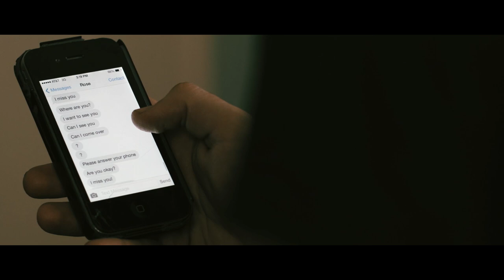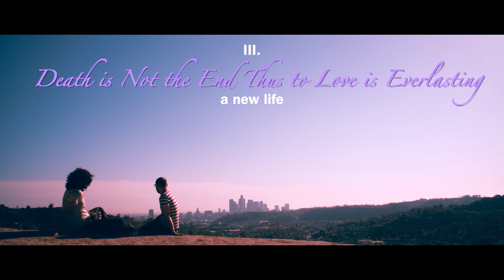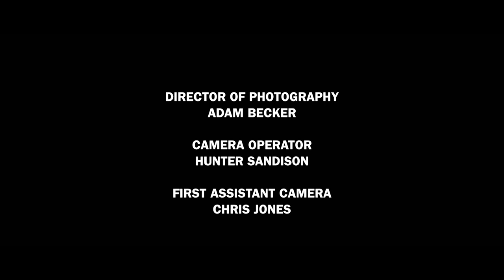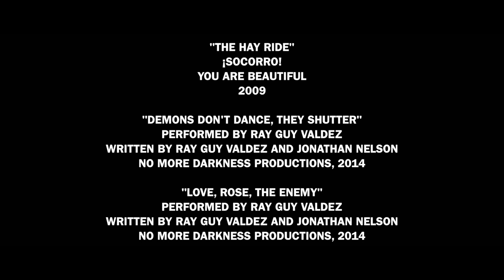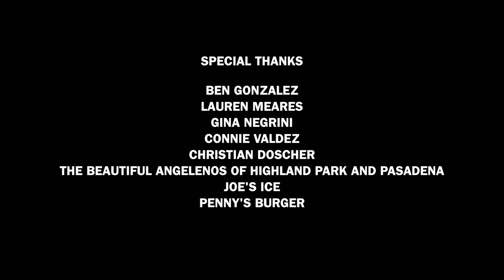To Love Is Enemy of the Great Dull Void | Romance | Drama Movie | English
Romantic Drama Movie: To Love Is Enemy of the Great Dull Void - Caught in the shadows of two dysfunctional romantic relationships, Hank finds himself in a crossing world of depression and new possibilities.

To Love Is Enemy of the Great Dull Void (2017)
Director: Jonathan Nelson
Writers: Jonathan Nelson
Stars: Jonathan Nelson, Amanda Puggle, Melissa Raquel
Genre: Comedy
Country: United States
Language: English
Release Date: 3 August 2017 (USA)

Storyline:
Caught in the shadows of two dysfunctional romantic relationships, Hank finds himself in a crossing world of depression and new possibilities. When he meets Rose after bumping into her various times in public, a kindred romance begins in a way that most experience a one night stand. Hank fights for reason in his life as an unemployed lover of sleeping-in for days at a time, and inept to maintain a functional relationship with his dejected fiance, Jill. It isn't until a rude awakening during an intimate evening with Jill that Hank's world fully collapses. At the end of his rope when it seems he can't succeed, Hank is surprised with a new reason to live.

SUPPORT US!

MORE MOVIES!